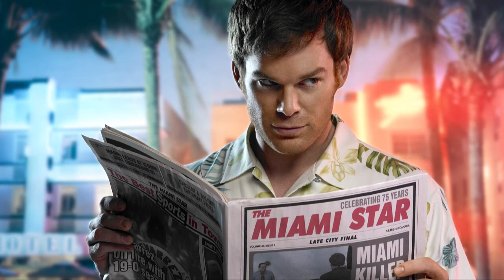Dexter and Debra Romance - Jennifer Carpenter Interview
Dexter star Jennifer Carpenter who plays Dexter's adopted sister Debra Morgan in the hit drama series talks to us ahead of the UK premiere of the explosive sixth season.

The show centres on seemingly mild mannered Dexter Morgan, who works as a forensic expert for the Miami police but also hides a dark secret. Driven by his 'dark passenger' he's secretly a vigilante serial killer. Pushing boundaries and raising difficult moral questions it's one of the most compelling and original shows on television with a huge fan base.

The latest series promises all the usual twists and murderous turns as well as the prospect of finally resolving the unspoken romantic chemistry between Deb and Dexter. Fans also wait with baited breath to see if Deb will finally learn the truth of Dexter's secret double life.

The new series of Dexter starts 30th March at 10pm on FX UK. Official site below for more details:

Presented & Post by Russell Nelson
Camera by FX UK.